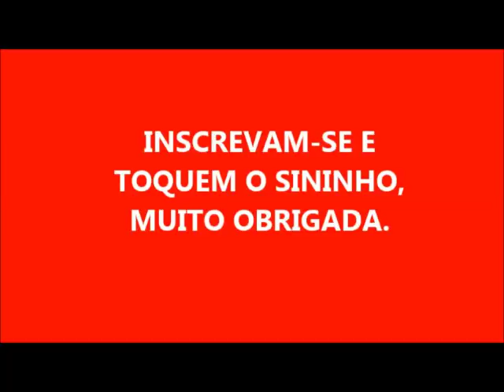46 LITROS DE SABÃO LÍQUIDO COM CIF TIRA LIMO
2,5 LITROS DE ÓLEO
500 GRAMAS DE SODA EM ESCAMAS
1 LITRO DE ETANOL
DE 4 A 9 LITROS DE ÁGUA FERVENDO
1 SACHÊ DE CIF TIRA LIMO
DE 250 A 500 GRAMAS DE BICARBONATO DE SÓDIO
COMPLETE COM ÁGUA ATÉ O SEU PONTO,
NÃO ESQUEÇA QUE O BICARBONATO AINDA POR ALGUNS DIAS VAI FAZENDO COM QUE O SABÃO VÁ ENGROSSANDO
O MEU DEU 46 LITROS DE SABÃO LÍQUIDO